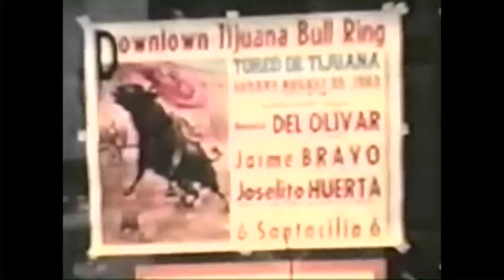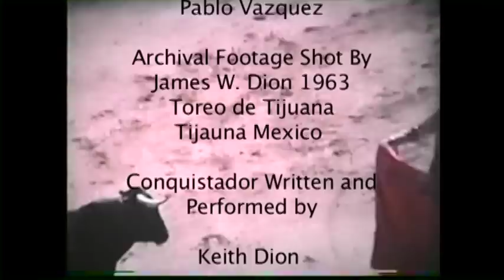Keith Dion - Conquistador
From Keith Dion's along with Diana Mangano new project bonus DVD : "The Great American Robber Barons" forthcoming album : Reno Nevada and Other Songs of Gambling, Vice and Betrayal.